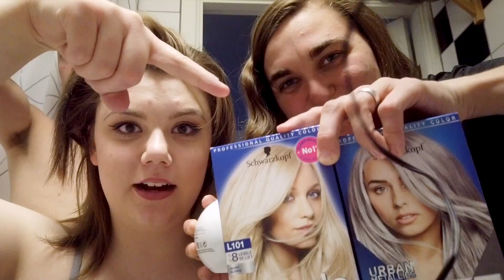LÅTER MINA VÄNNER KLIPPA MITT HÅR (KAOS)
Åh nej, vad är det som händer? Vet inte om detta var en bra idé eller inte haha!